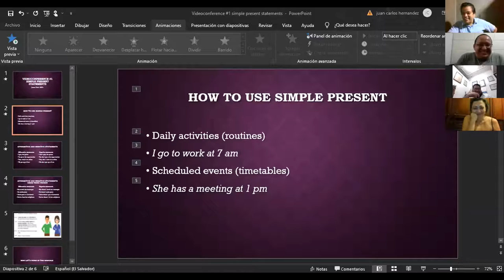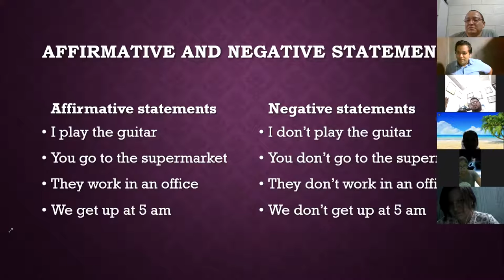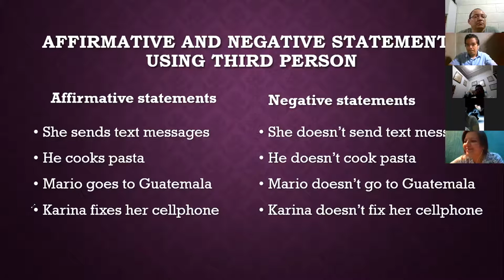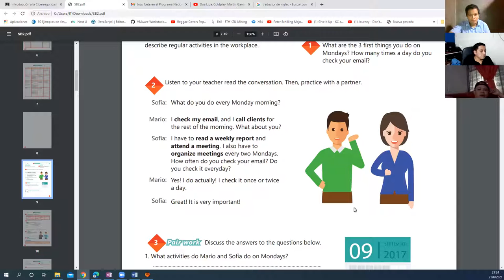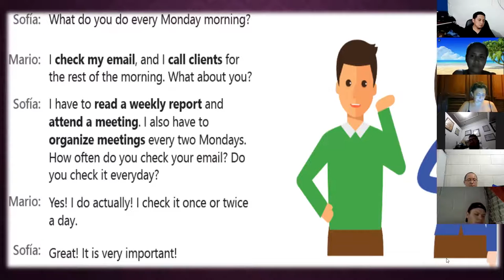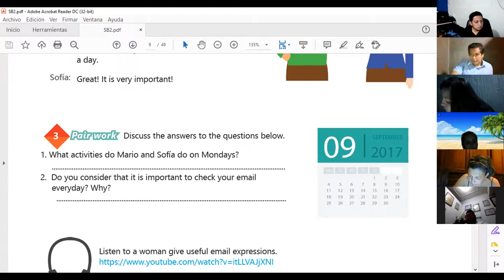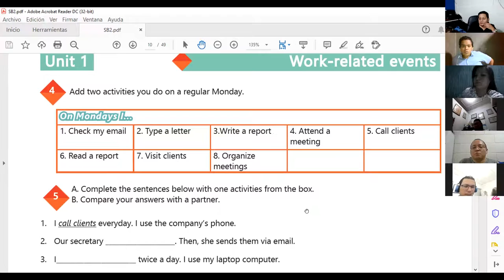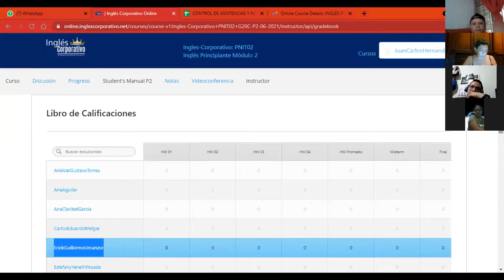Ingles Corporativo- videoconferencia #1 Simple present statements. part 2